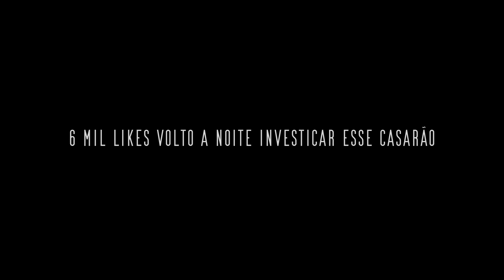ELE SEMPRE SONHOU EM TER ESSE SONHO. APÓS UMA ENFERMIDADE TUDO FICOU ABANDONADO